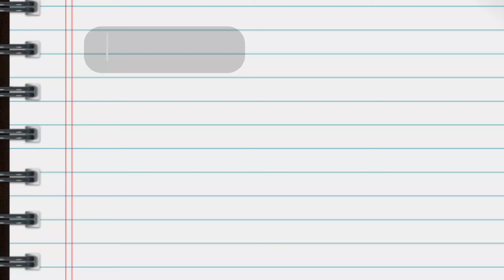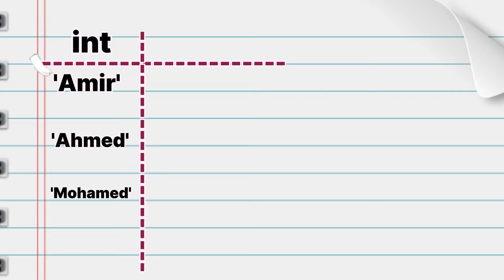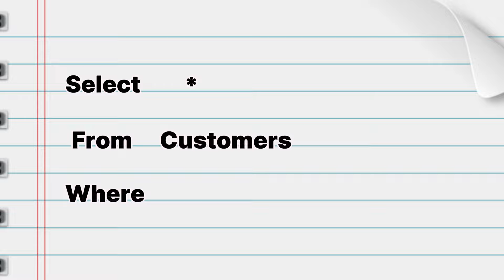كل ما تحتاج معرفته عن قواعد البيانات في 8 دقائق | SQL | Data Base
قاعدة البيانات (Database) هي مجموعة من البيانات المنظمة والمرتبطة ببعضها البعض والتي يتم تخزينها وإدارتها باستخدام نظام معين. تهدف قواعد البيانات إلى تنظيم وتخزين البيانات بطريقة فعالة ومنظمة لتمكين الوصول السريع والفعال إلى المعلومات.

SQL (Structured Query Language) هي لغة برمجة تستخدم لإدارة والتعامل مع قواعد البيانات. تستخدم SQL لإنشاء وتعديل وحذف واستعلام قواعد البيانات، وكذلك لإدارة الأذونات وإجراء عمليات النسخ الاحتياطي والاستعادة للبيانات.

فيما يلي بعض المفاهيم والعمليات المهمة في قواعد البيانات وSQL:

1. جداول (Tables): تمثل الجداول هيكل البيانات الأساسي في قاعدة البيانات. تتكون الجداول من صفوف (Rows) وأعمدة (Columns)، حيث يتم تخزين البيانات في الصفوف وتعرف هذه البيانات بالسجلات (Records).

2. استعلامات SELECT: يستخدم الاستعلام SELECT لاسترجاع البيانات من قاعدة البيانات. يمكن استخدامه لاسترجاع جميع السجلات من جدول معين أو تحديد السجلات المطابقة لشروط محددة باستخدام عبارات WHERE.

3. استعلامات INSERT و UPDATE و DELETE: تُستخدم الاستعلامات INSERT لإدخال بيانات جديدة في جداول قاعدة البيانات. أما الاستعلامات UPDATE فتستخدم لتحديث البيانات الموجودة في الجداول، واستعلامات DELETE تستخدم لحذف البيانات من الجداول.

4. الفهارس (Indexes): هي هياكل بيانات تساعد في تسريع الوصول إلى البيانات في قاعدة البيانات. يتم إنشاء الفهارس على أعمدة محددة في الجداول لتسهيل عمليات البحث والفرز.

5. عبارات JOIN: تستخدم لربط البيانات من جداول مختلفة في استعلام واحد. يتم تحديد العلاقات بين الجداول باستخدام المفاتيح الأجنبية (Foreign Keys).

6. عبارات GROUP BY و HAVING: تُستخدم لتجميع البيانات والتلاعب بها بناءً على قيم محددة. تتيح هذه العبارات حساب المجاميع والوسائط والعمليات الأخرى على مجموعات البيانات.

7. إنشاء قاعدة بيانات وجداول: يمكن استخدام SQL لإنشاء قاعدةبيانات جديدة وتعريف هيكل الجداول بما في ذلك أنواع البيانات والقيود والفهارس والمفاتيح الأساسية والأجنبية.

8. إدارة الأذونات (Permissions): يمكن تعيين أذونات مختلفة للمستخدمين لتحديد ما إذا كانوا مخولين بإجراء عمليات معينة على قاعدة البيانات مثل القراءة والكتابة والتعديل والحذف.

9. الاستعلامات المضمنة (Subqueries): تسمح بتضمين استعلام داخل استعلام آخر، وذلك للاستعلام عن البيانات بشكل معقد وتعقيد الاستعلامات.

10. الاستعلامات المخزّنة (Stored Procedures): تُعد إجراءات برمجية مخزّنة داخل قاعدة البيانات ويمكن استدعاؤها وتنفيذها عند الحاجة. تساعد في تنظيم وتنفيذ العمليات المعقدة وإعادة استخدام الشفرة.

هذه مجرد نظرة سريعة على قواعد البيانات ولغة SQL. هناك العديد من المفاهيم والميزات الأخرى التي يمكن استكشافها وتعلمها في هذا المجال. إذا كنت ترغب في مزيد من المعلومات أو لديك أسئلة محددة، فلا تتردد في طرحها.

تقدر تتواصل معايا من خلال الروابط التاليه...

ومستني كل أسئلتكم واستفساراتكم.